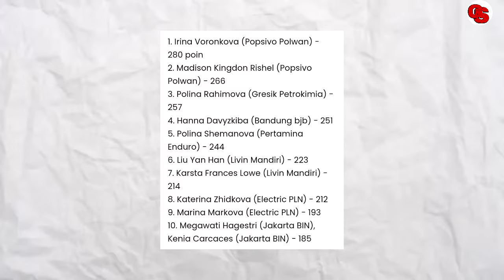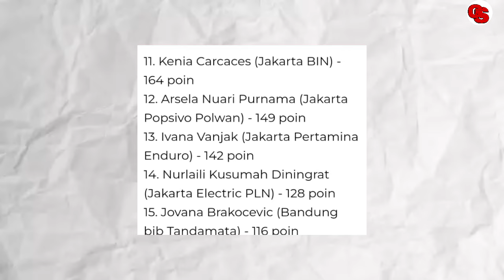KARA BEJEMA & KENIA CARCASES PUN SAMPAI MELAMUN ! Fantastiknya Seni Bertahan MEGA Hentikan Spike !!!